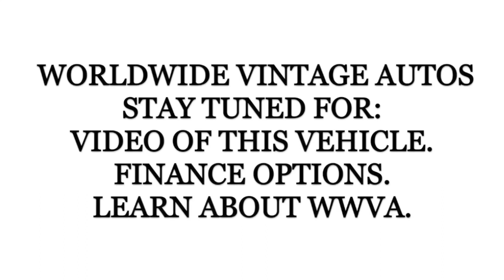1964 CHEVROLET NOVA